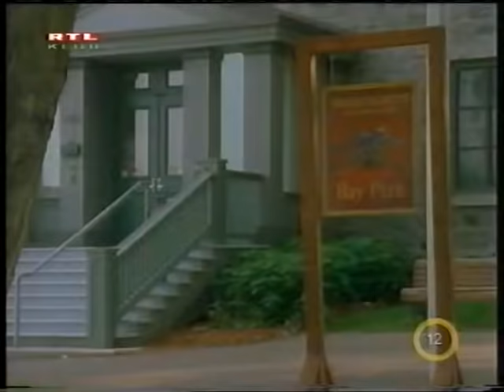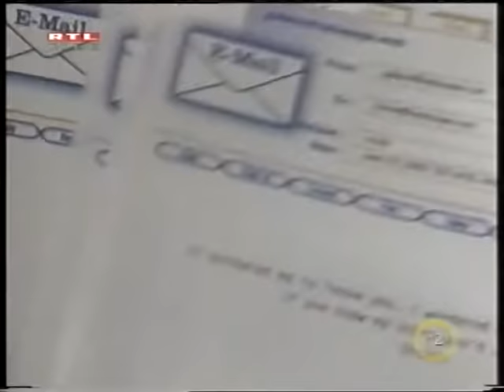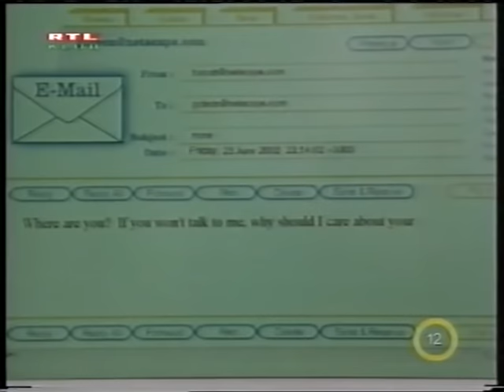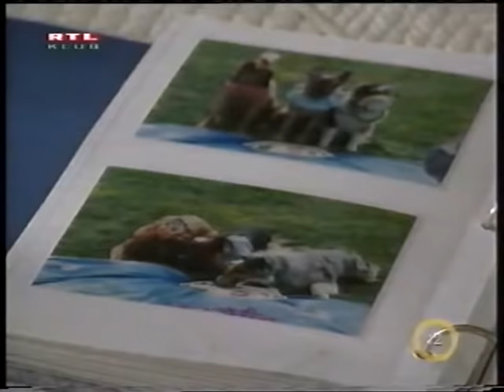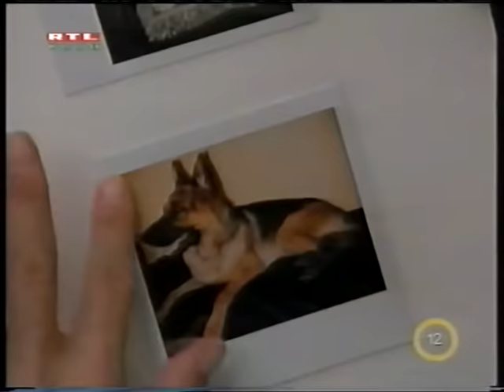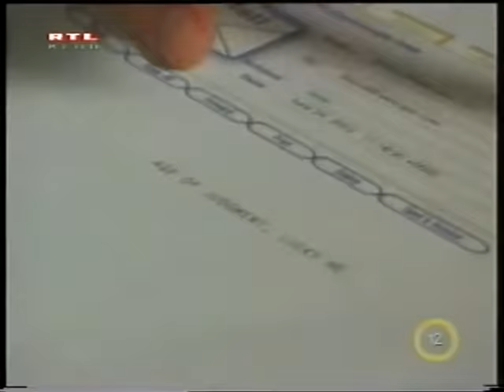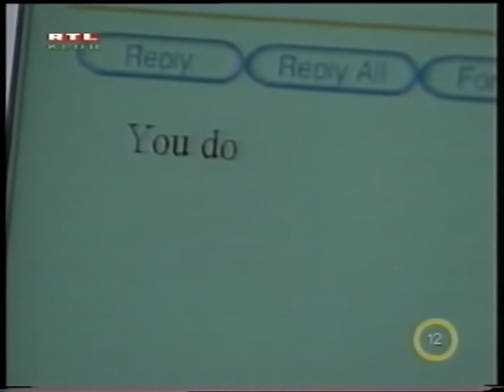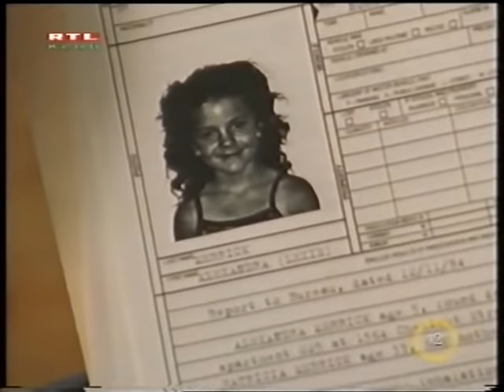Négylábú mentőangyal - teljes film magyarul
bűnügyi/thriller, 2002 - teljes film
Ismeretlen tettes elrabol egy tízéves kislányt, és a szüleinek mindössze nyolc órát ad arra, hogy előkerítsék a váltságdíjat. Az esethez riasztják a szép Brenna Shaw-t is, aki számtalan bűnügyet oldott már meg kutyájával. Brenna hamar megtalálja a kislányt, ám az őrült elkövetőt nem tudja megállítani, aki új bűntényre készül. A nő az FBI-val együtt dolgozva próbál a férfi nyomára bukkanni és megakadályozni egy tragédiát...